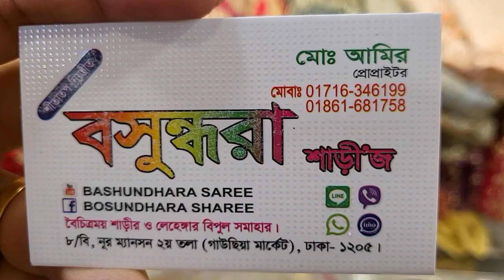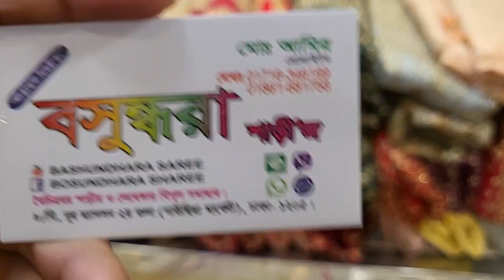Beautiful Indian Party Lehenga Collection